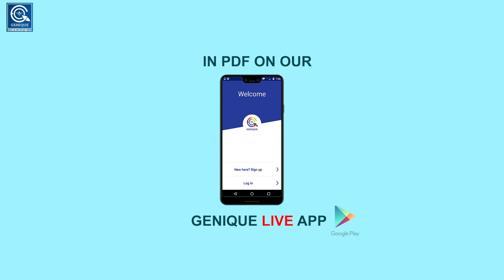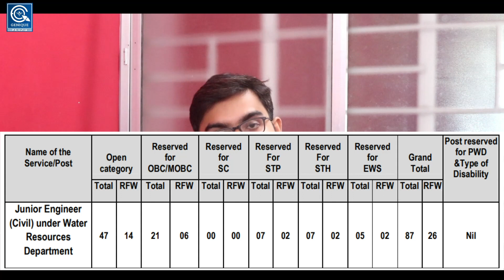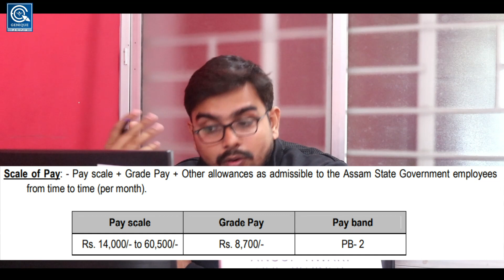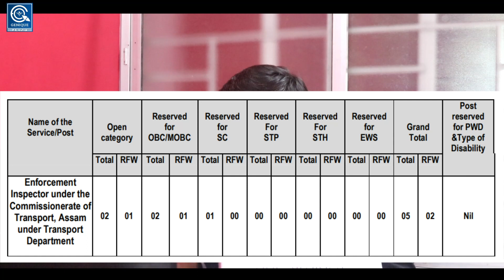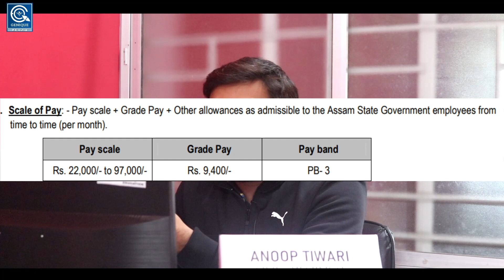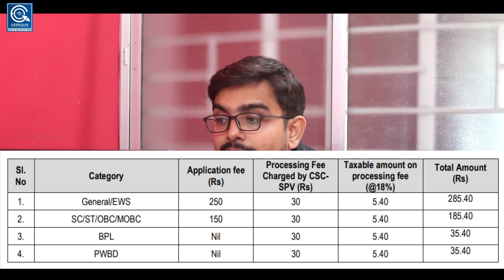APSC JE & EI RECRUITMENT 2020-21 | COMPLETE DETAILS REGARDING THE JOB | DIPLOMA ELIGIBLE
Click on the playlist to watch following SSCJE/UPPCL Subjects :
1. Strength of Material Crash Course

2. Electrical Machine Crash Course

3. Power System Crash Course